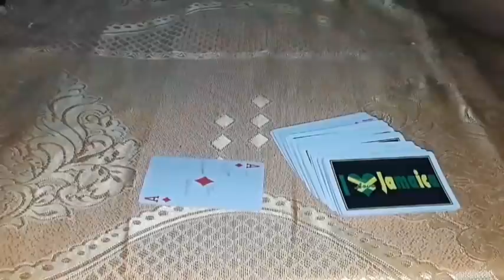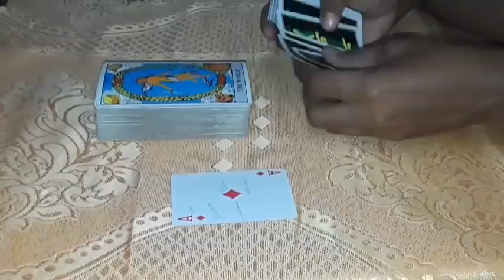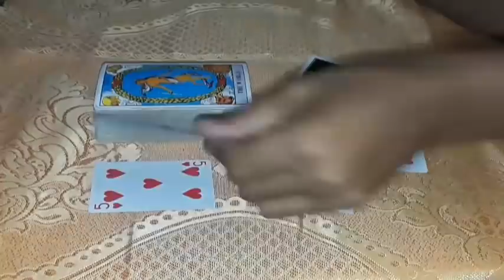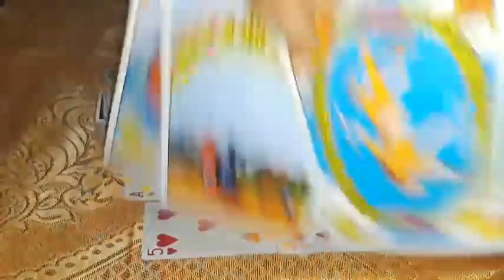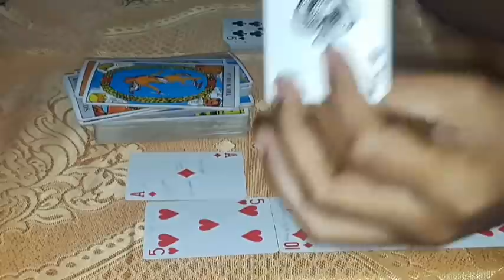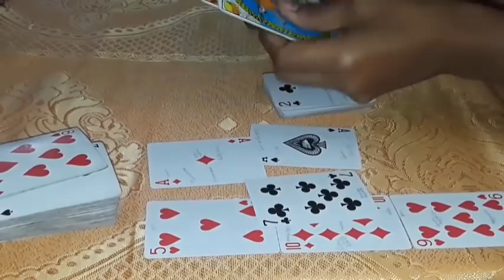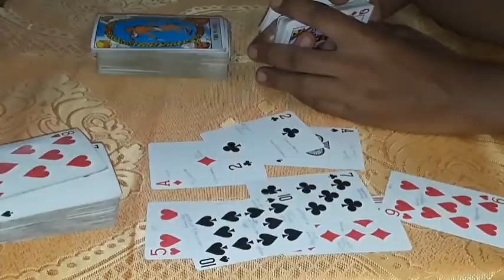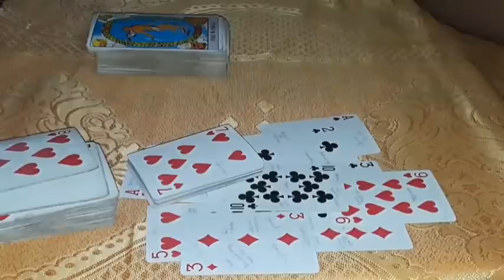The 'Controllers' Made A SHIFT 4 U In Your Game. Look Out!😍Oh My! This is a wonderful reading